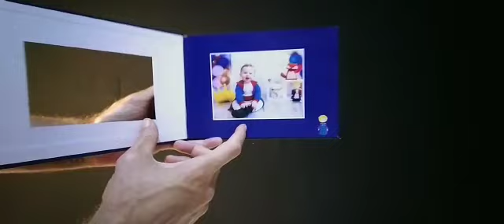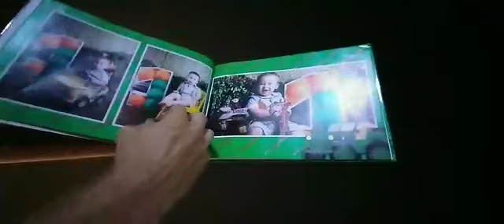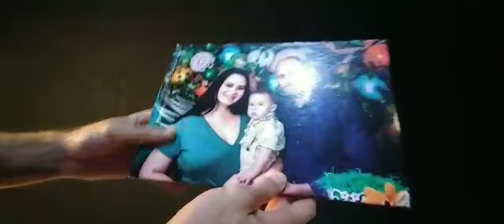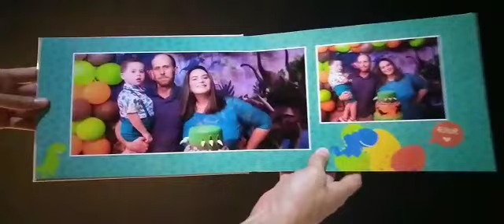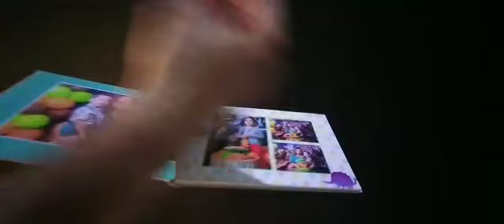Conheçam os Fotolivros!